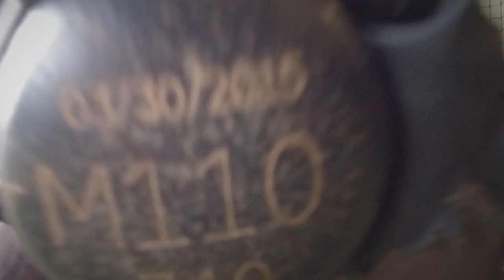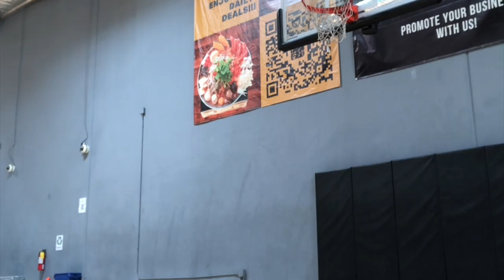Most Athletic College Baseball Player !! (CMU) Day in the Life of a NAIA Pitcher !! (VLOG #12)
Here's my 12th VLOG !! 🤩
This is my 3rd recorded training session/ day with some new teammates! Here’s my life as a NAIA College Pitcher.
I hope ya enjoy :)

Camera Guy Instagram: @professorx22
Pitchers Instagram: @professorx22
Editor: @professorx22

Song: Sixty Feet Six Inches
by Swilson

Song: The Code
by The Game (ft. 21 Savage)

Song: Losses
by Lil Tjay

Song: Calvin Cambridge
 by SOB x RBE

Song: Every Little Step
by Bobby Brown